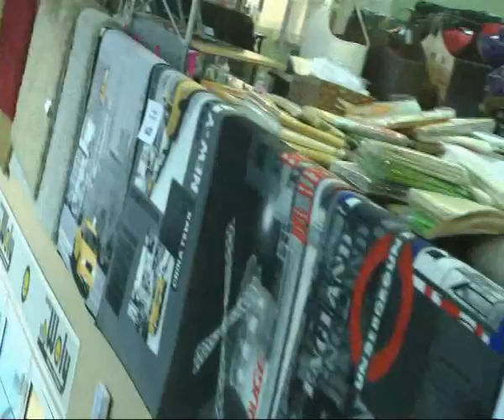Hiper Woly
Blanquería . . . .